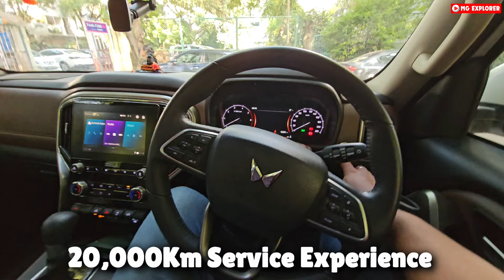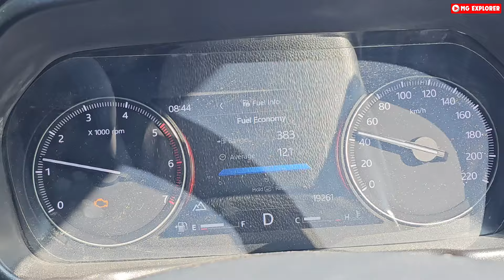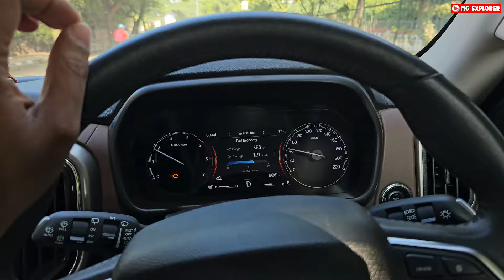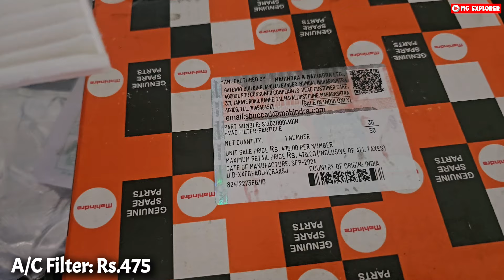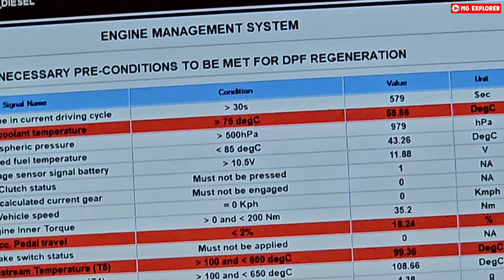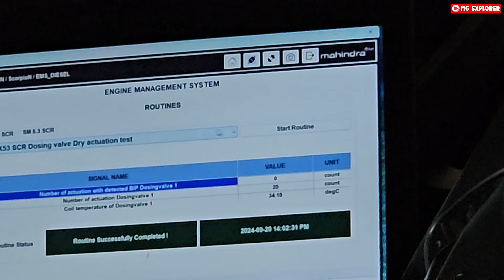Mahindra Scorpio-N 20,000Km Service Experience 💔 | ScorpioN DEF Dosing Issues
Accessories I am using currently:

Agaro Portable Tyre Inflator
Goodyear Adjustable Wrench
Tool Kit
Heavy Duty Tow Cable
Puncture Kit
Woscher Tire Inflator
Jump Cable
Portable Oxygen Can

Portable Stove
Portable Butane Gas